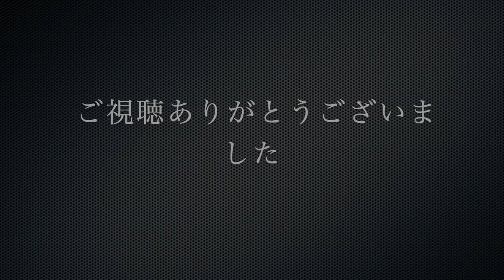大会まで５週間絞り順調仕事も順調？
後５週間やり切るばい